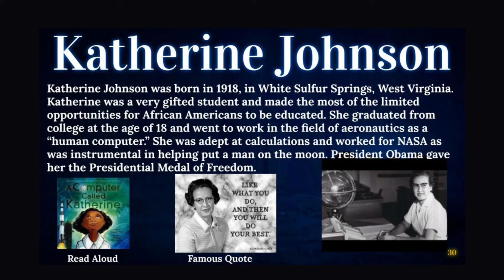WMTZ Feb 15